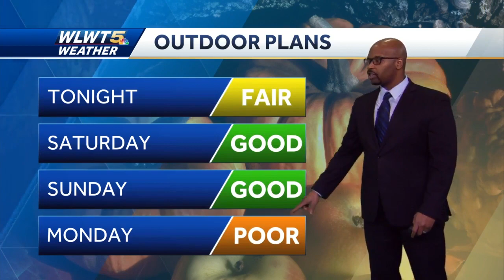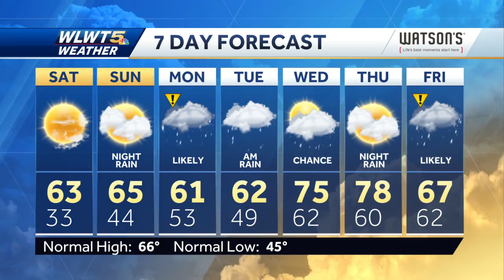A Frost And Freeze Expected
The weekend will get off to a cold start.